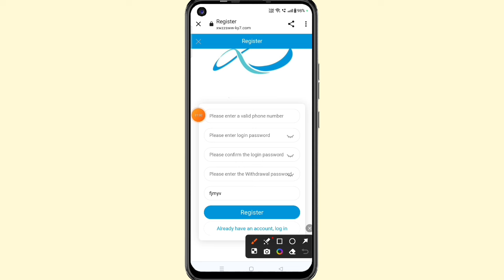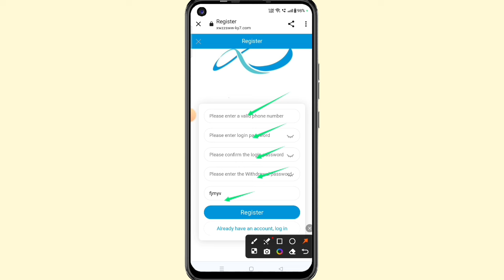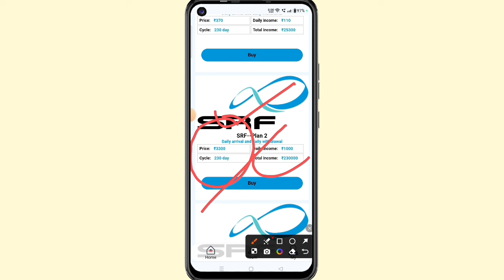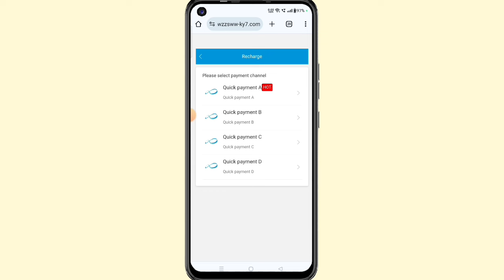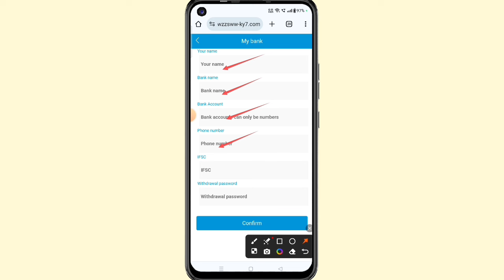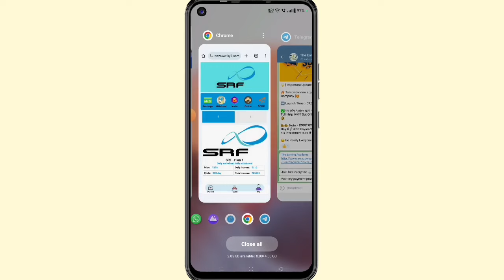SRF earning app real or fake | SRF earning app kab tak chalega | Full Details